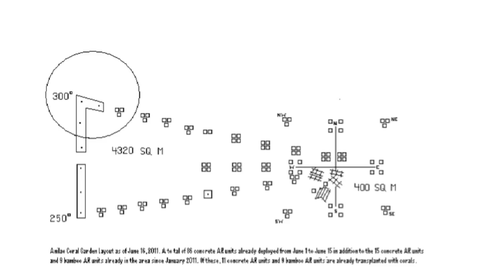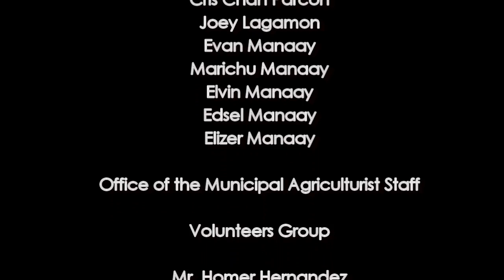Anilao Artificial Coral